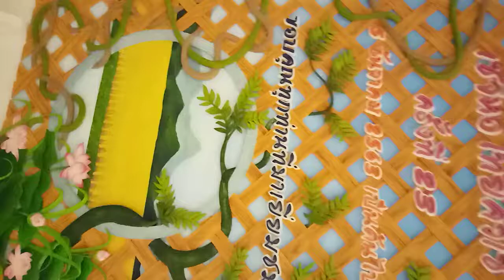rukdat mini bus 🛐⛩️🚌 🎤5-11-2020 4.30am ep92 2(3)